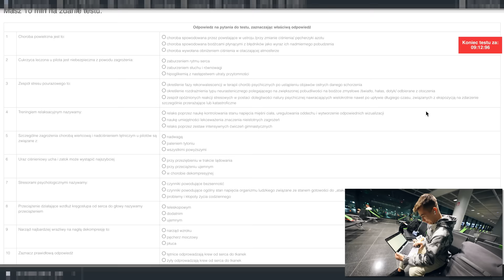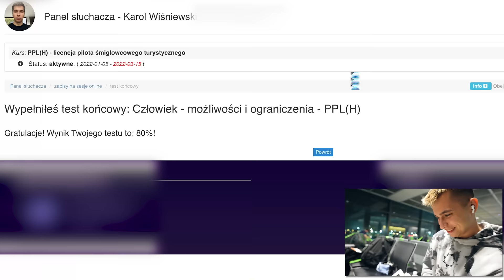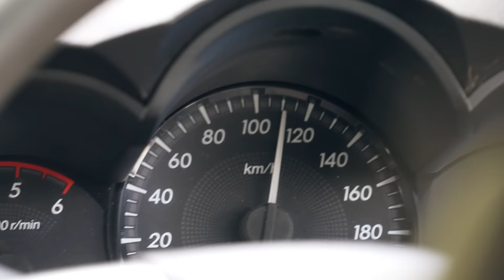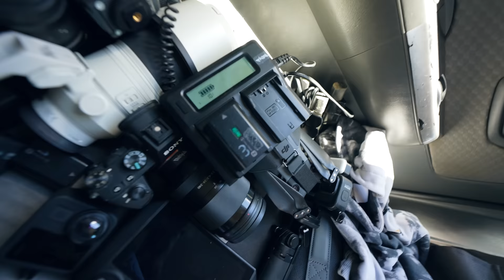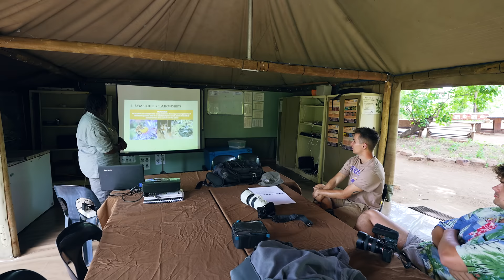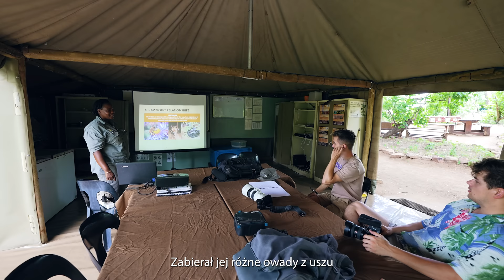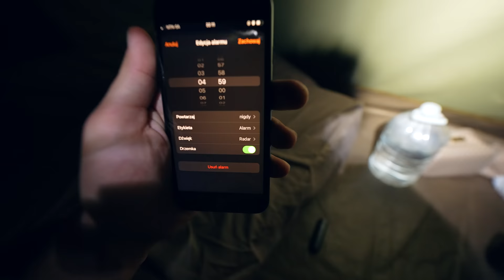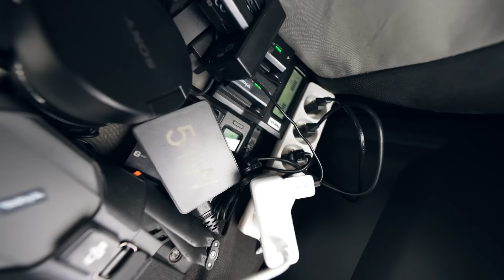21 DNI W DZIKIEJ W AFRYCE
Film przestawia naszą przygodę którą przeżyliśmy na przełomie stycznia i lutego. Spędziliśmy w najdzikszych częściach afryki aż 21 dni!

Montaż:
DAWID KOWOLIK
KAROL WIŚNIEWSKI
KAMIL PRZYGODZKI
AREK BOCHNAK